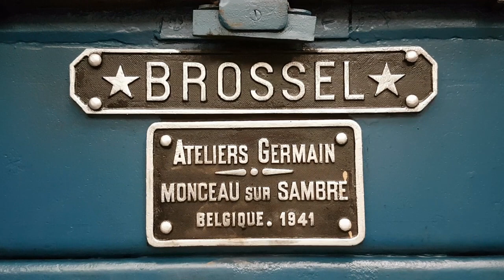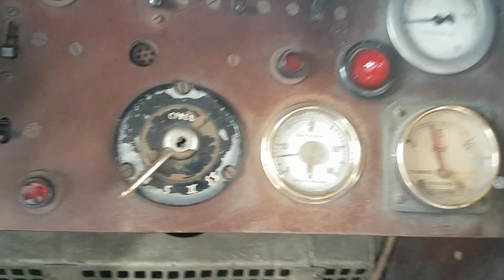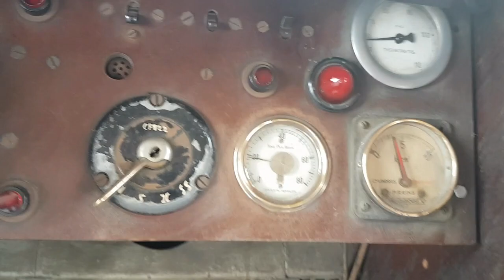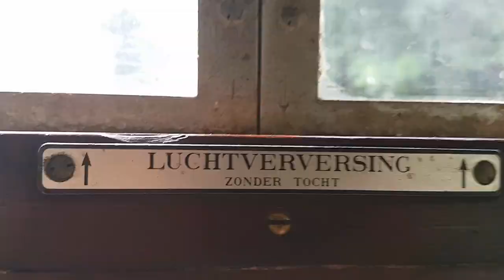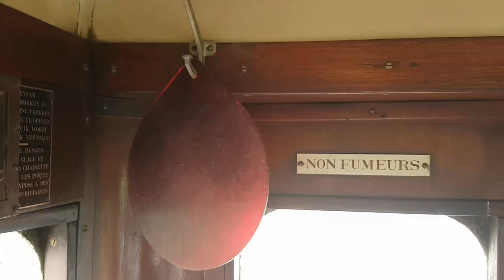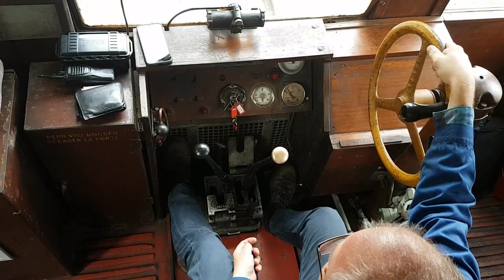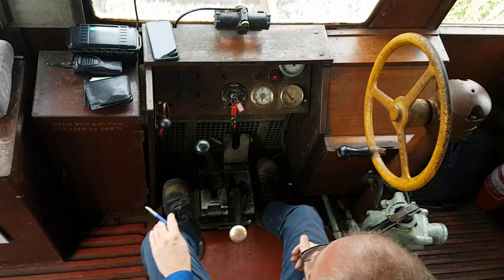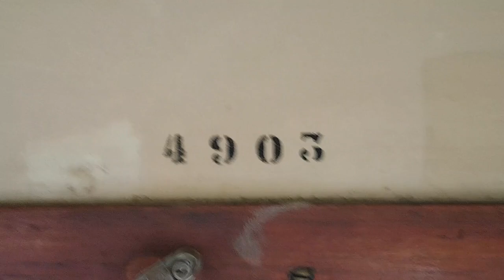Brossel railcar 553.12 @ Stoomcentrum Maldegem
Railcar 553.12 was built by Brossel for the Belgian state railways NMBS / SNCB.  In 1941 it started service in Sint Niklaas. It went out of service in Antwerp around 1990. In 1971 the railcar was renumbered in 4903. In 2013 the railcar got its new home at stoomcentrum Maldegem. After some years of work the railcar is back in service on the touristic railway between Maldegem and Eeklo.
Enjoy the trip on this touristic railway in Flanders Belgium.